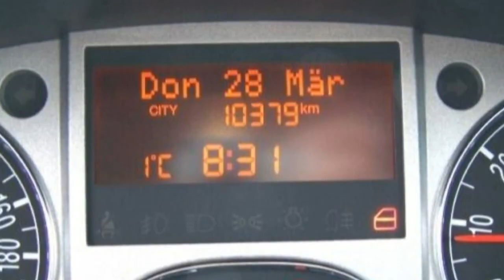FCA Motor Village Berlin jetzt Stell Lancia Musa 1 4 16V Gold 01220167 Peyrano Schokoladenbraun Kl